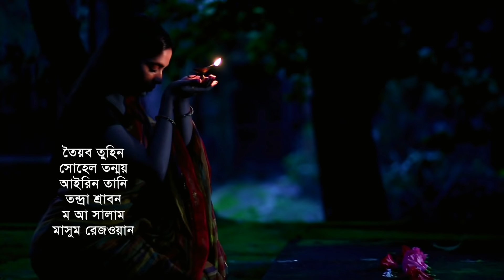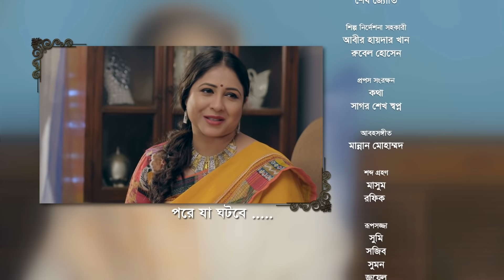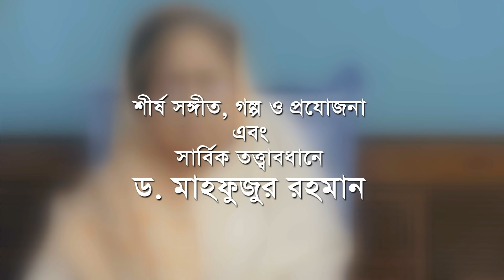Smiritir Alpona Anki | স্মৃতির আল্পনা আঁকি | Niloy | JS Himi | ATN Bangla Mega Serial 2021 I EP -338